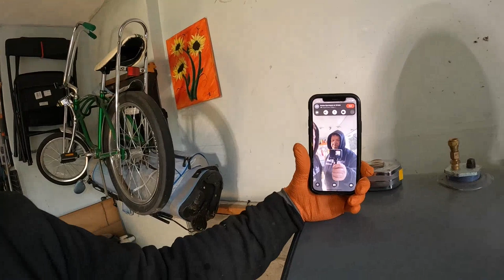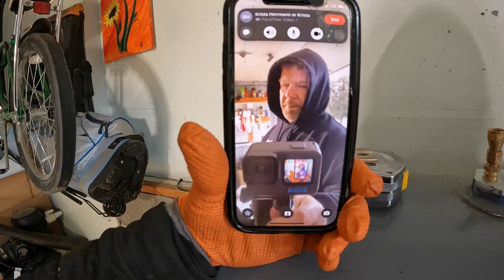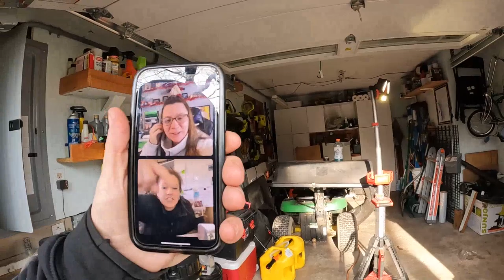How to remove garage oil tank and replace with bollard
@TankMastersEnvironmental removal and installation of above ground oil tank in garage with bollard